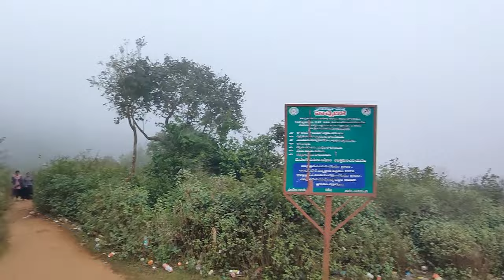Vanjangi Sunrise Vlog , Paderu | Best place to visit in Winter Andhra Pradesh, Tent cost, Bus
Sunrise from 5000 feet at Vanjangi feels like we are above the clouds.  50 Kilometers from Araku valley Vanjangi is located in paderu mandal of alluri seetharamaraju district of Andhra Pradesh. This is place famous of night camping and sunrise view point.

Watch the video to know complete information like how to reach Vanjangi in public transport from vizag and lambasingi, tent cost etc...

Shot and Edited by Akhil